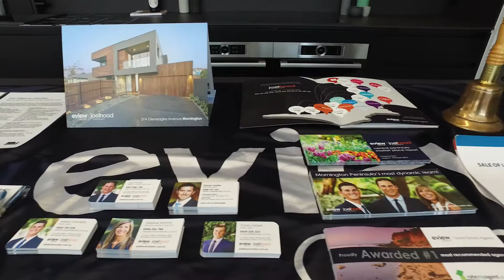Auction At 37a Gleneagles Avenue, Mornington, Darren Sadler